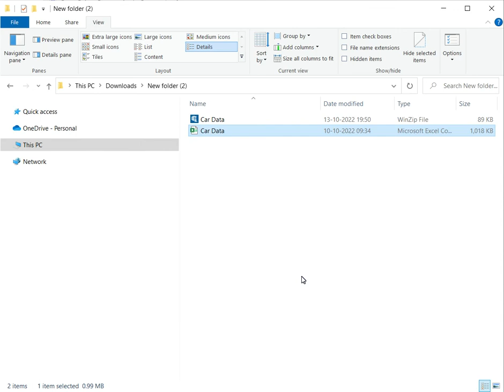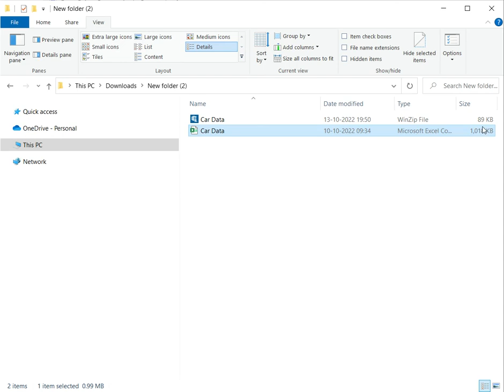How to zip an Excel file